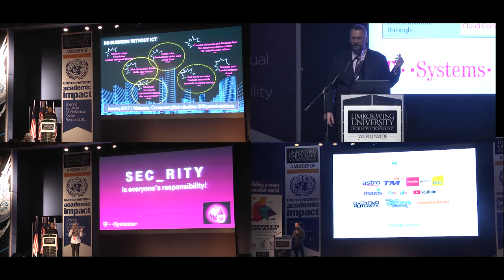Limkokwing's Faculty of Information & Communication Technology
Information and communications technology is the driving force behind almost every business organisation. Our ICT and multimedia programmes will equip you with the most in-demand skills in the industry today. Click on the link for more insight on the courses available